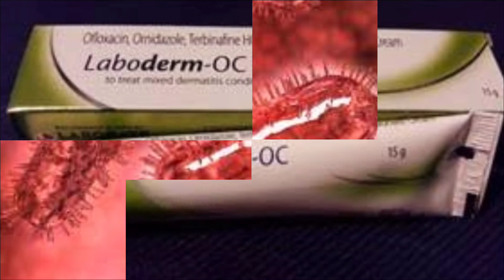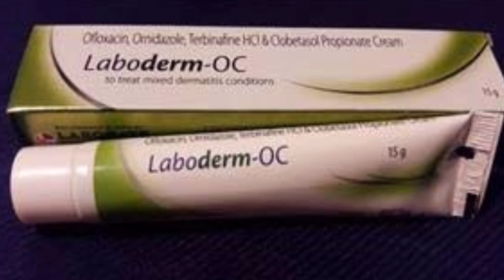Laboderm OC cream uses and side effects in telugu.Best ointment for skin allergies.